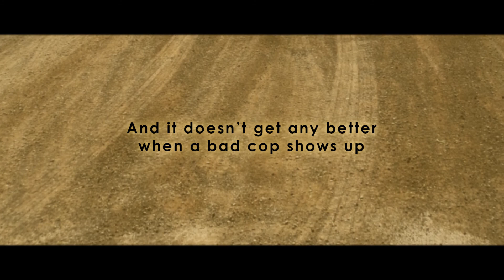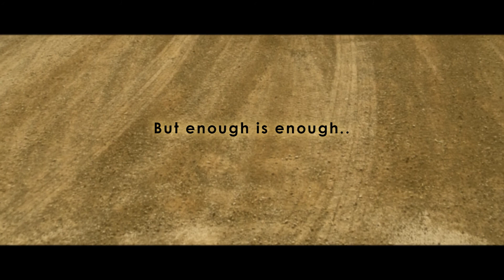Trailer 2FAST4U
2FAST4U is a short action movie about a woman who fights back against her suppressors.
Samantha is a modest young woman with her heart in the right place. She’s from a poor family, with a mother who doesn’t care about her and a boyfriend that only yells at her. Her dad was the only person that cared about her, but he just passed away. Her situation becomes unbearable when a police officer starts to threaten her and tries to sexually abuse her. Without any hope for help from her surrounding Samantha can only depend on herself. She has to take matters into her own hands.
Cast: Judith Noyons, Manou Kersting, Ayal Oost, Viktor Griffioen.
Produced, directed and edited by François Thoolen.
Script by Beau Meevis. 1AD: Sander Van Bergen.
D.o.P: Cedric Van Bockel. Gaffer: Philippe Van Der Loo.
Grip: Jean-Pierre Thoolen. Sound director: Sjaak Meulen and Martijn Vandenborne. Casting: Leonie Luttik and Roos Wijngaard. Art director: Nayan Heijmans. Make-up: Zoubida Bouhayoufi. Electro: Samuel Hesse. Stunts: Daan Derikx and Adriaan Henckens. Boom operator: Rick Groeneveld.